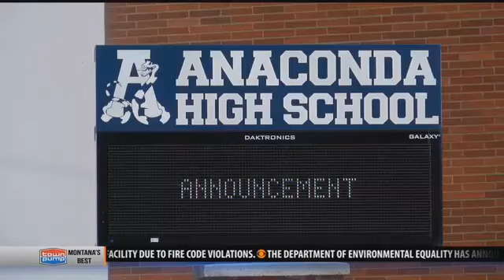Anaconda teenagers face felony charges after making threats to school on Snapchat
Anaconda police report a 17-year-old boy and 14-year-old girl will be charged with felony intimidation after making the threats on Snapchat.